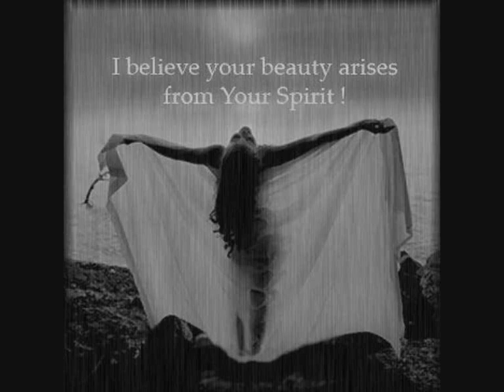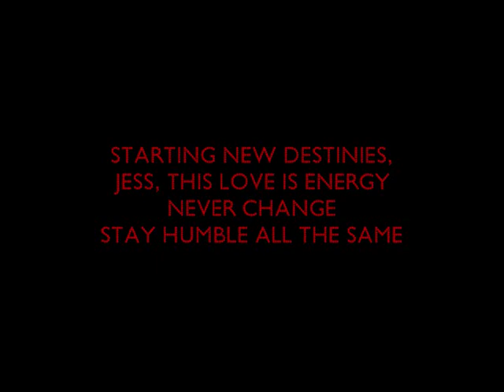Empress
A song I made for one of My best friends as she was going to St Lucia...
Jessica, Large up yuhself
Gonna miss you x